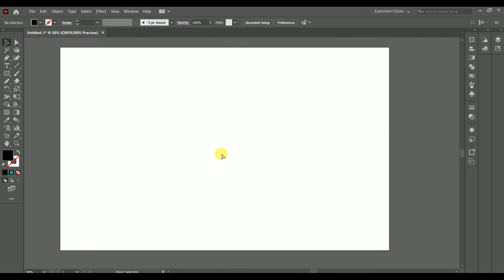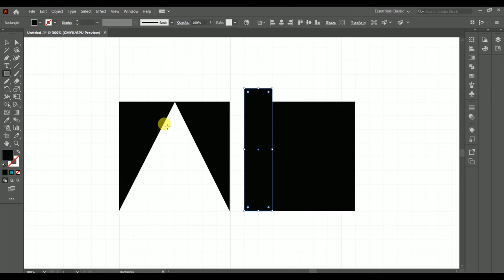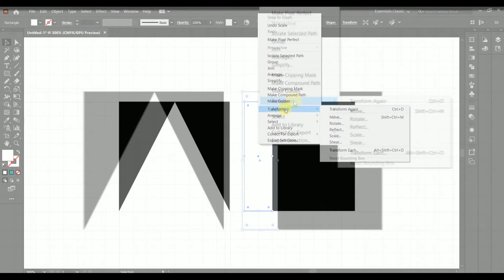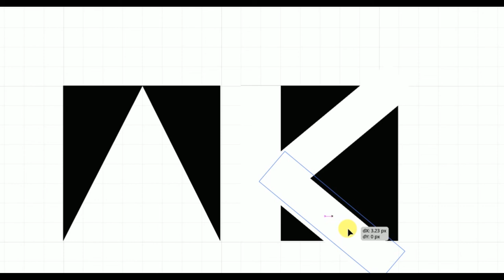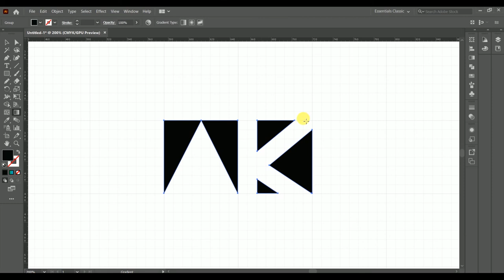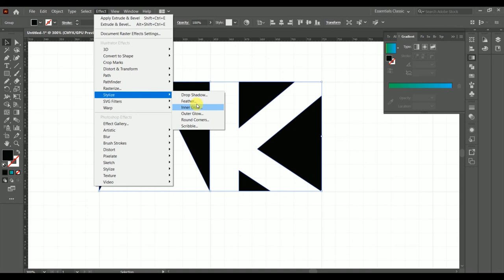LOGO Design For YouTube Gaming Channel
How to make YOUTUBE logo In Illustrator cc
Gaming logo Design illustrator cc - Trends of Logo Design {gaming logo design tutorial}
Gamming logo Design In illustrator cc tutorial - Trending Logo Design
In this video I will show you how you can make your logo as a name. Like typographic or text logo for you gamming channel or some brand. It's easy to make but need unique concept with modern trending design of logos. Here I will show in adobe illustrator to making logo design before making logo need rough sketch for ideas or creativity for more details about your logo.

Here I use shape builder tool which click the tool icon and drag across the selection shapes. The selection shapes are combined into one shape. Shape builder tool also enables merging objects musty use (ctrl+G) grouping all musty shapes, breaking overlapping shapes.

Our Quarries :-

How shape builder tool work?

How to cut with shape builder tool?

How to use shapes in illustrator cc

Gamming logo design in illustrator cc

Logo design in illustrator cc

How to use the shape Bilder tool in adobe Illustrator

How to create a vector esports logo design in illustrator

How to create a gamming logo in adobe illustrator

Sports gaming logo design adobe Illustrator tutorial